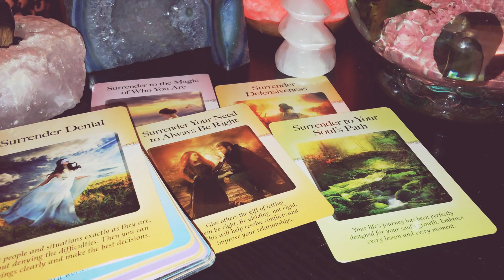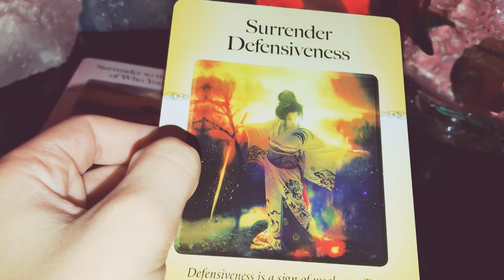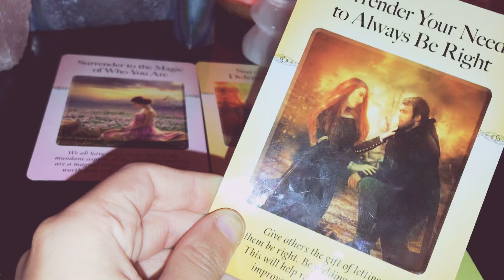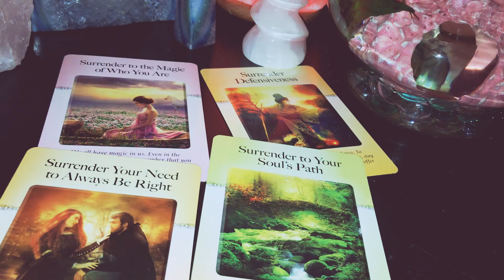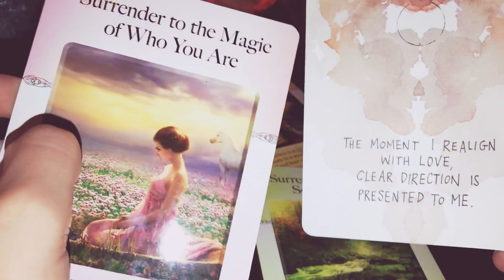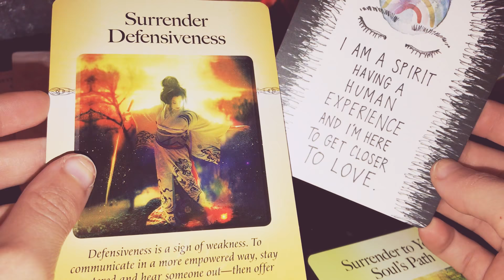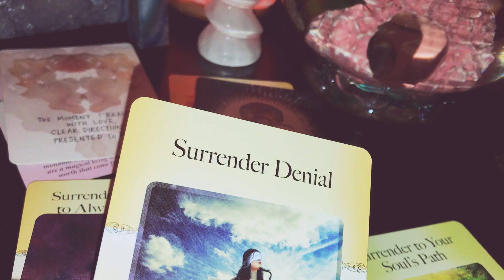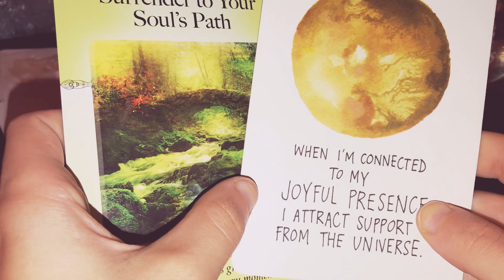Aquarius August 2018 What You Need To Surrender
This is a general reading for the month of August 2018 for the zodiac sign of Aquarius. Please keep in mind this may or may not resonate with you. I will post the link to my shop if you would like a personal reading 😊

Always take what resonates and leave what doesn’t. Please be open to the messages spirit has.